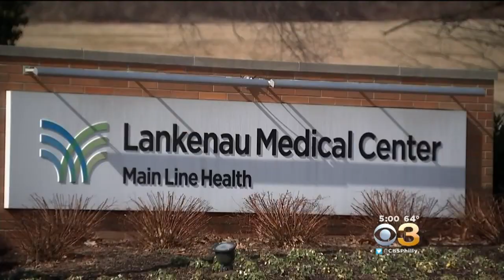Mother, Premature Baby In Hospital After Serious Car Crash